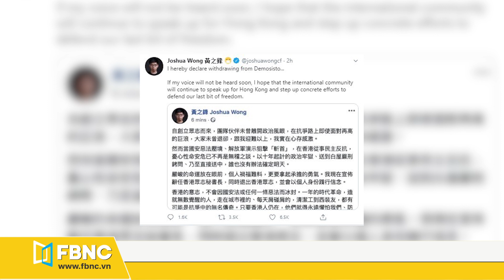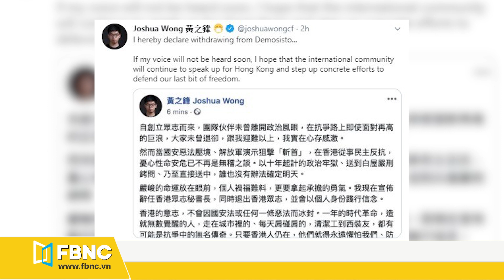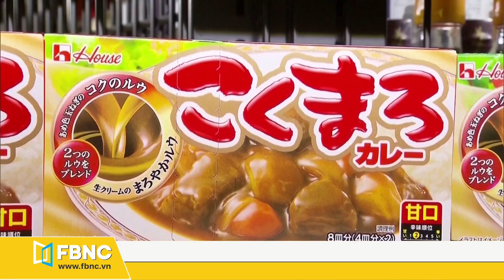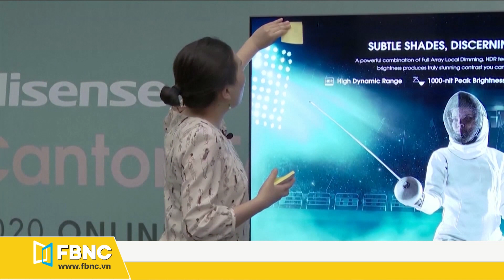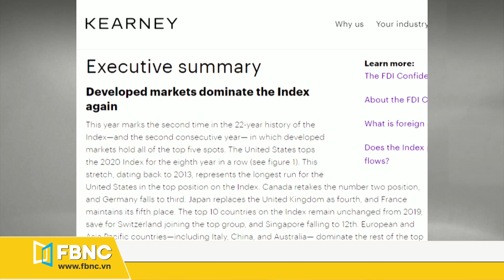Tin thế giới nổi bật 1/7/2020 | Người dân Hồng Kông nói gì về luật an ninh mới của Trung Quốc | FBNC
Tin thế giới nổi bật hôm nay 1/7/2020 trên kênh FBNC gồm những tin tức nổi bật:
+ Bất chấp phản đối, Trung Quốc  thông qua luật an ninh Hồng Kông
+ Bà Carrie Lam: Hồng Kông không sợ lệnh trừng phạt của Mỹ
+ Joshua Wong: Luật an ninh kết thúc một Hồng Kông mà thế giới từng biết
+ Nhật Bản gọi hành động của Trung Quốc đối với Hồng Kông là “đáng tiếc”
+ Trung Quốc  cáo buộc chính trị gia Úc “kỳ thị và bôi nhọ”
+ Hoạt động sản xuất của Trung Quốc  tăng mạnh trong tháng sáu
+ Báo Trung Quốc : Kinh tế trong nước phục hồi nhanh nhờ các biện pháp ngăn virut hiệu quả
+ Hoàng tử Harry và công tước Megan muốn chấm dứt bạo lực ngôn từ trên mạng
+ New Zealand tổ chức hội nghị Apec trực tuyến vì đóng cửa biên giới
+ Tổng thống Kosovo phủ nhận các cáo buộc về tội phạm chiến tranh và tuyên bố sẽ không từ chức
+ Hãng thông tấn Australia được mua lại, thoát khỏi nguy cơ đóng cửa
+ Hãng dầu khí đá phiến lớn nhất nước Mỹ nộp đơn xin bảo hộ phá sản
+ Twitch thắt chặt chính sách bảo mật sau cáo buộc lạm dụng tình dục
+ Công viên trò chơi Super Nintendo World bị hoãn ra mắt
+ Mỹ: Trong một ngày, 15.450 mẫu Anh bị thiêu rụi do cháy lớn
+ Nhiệt độ Nam cực tăng gấp 3 lần so với toàn cầu trong vòng 30 năm qua
+ Tiết lộ cảnh quay bí mật về sự ngược đãi tàn bạo với voi con tại Thái Lan
+ Chú chó cảnh sát giống Corgi duy nhất tại Nga chính thức nghỉ hưu

FBNC ĐỒNG TIỀN THÔNG MINH - CUỘC SỐNG THÔNG MINH